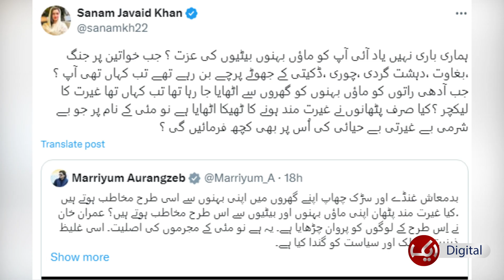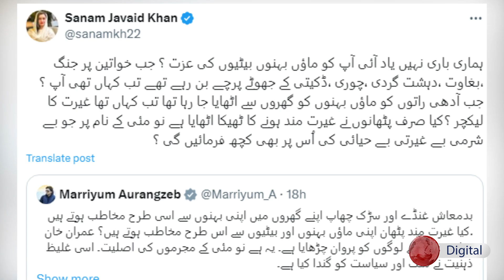Maryam Aurangzeb and Sanam Javed Clash Over Ali Amin Gandapur's Speech | Aik News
1) Direct Line
2) Breaking Barriers with Malick